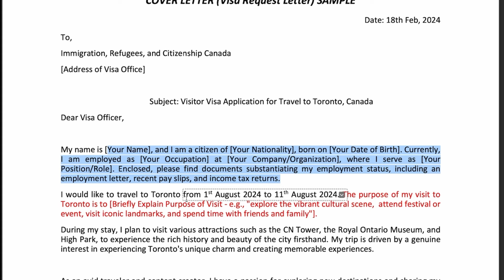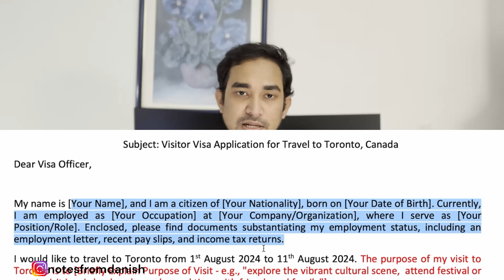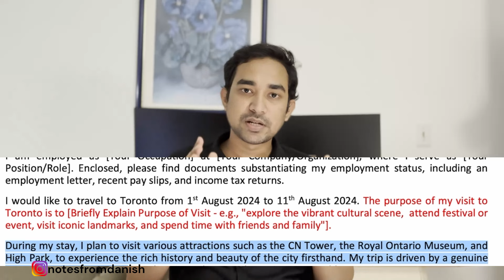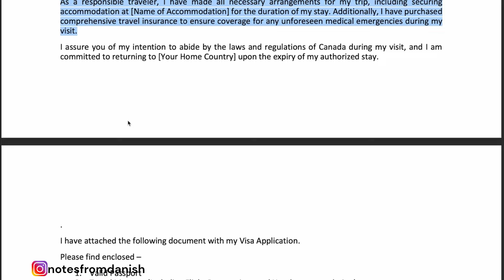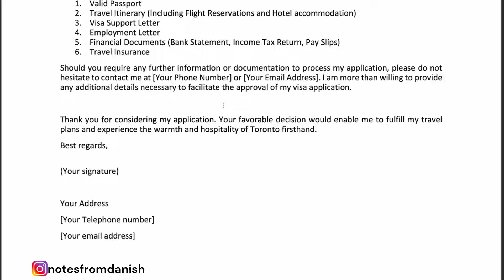Canada Visitor Visa Cover Letter | Cover Letter For Canada Tourist Visa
In this video I have explained in detail the cover letter for Canada Visitor Visa. This is a step by step guide how you can write an effective cover letter for Canada Tourist Visa.